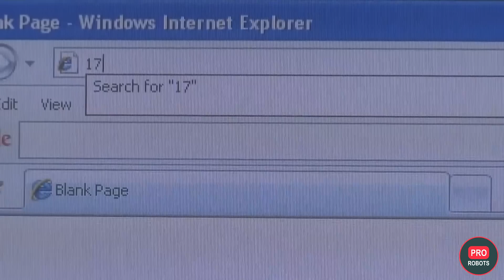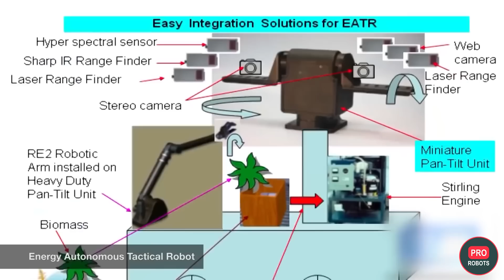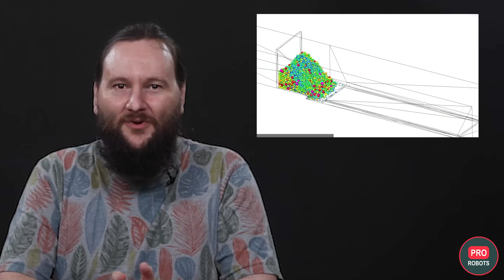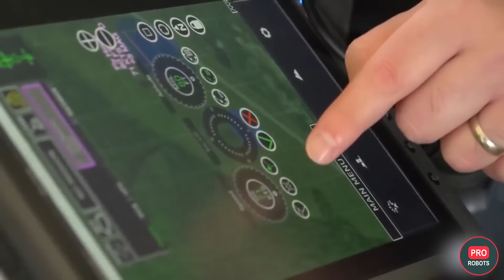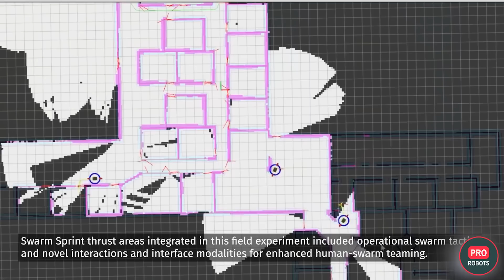DARPA - robots and technologies for the future management of advanced US research | PRO Robots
DARPA: robots and technologies for the future management of advanced US research. DARPA military robots. DARPA battle robots. Military technologies DARPA. Battle robots of the future. Technologies of the future in the US Army.

0:00 Introduction
01:03 DARPA mission
01:30 Project ARPANET
02:09 First "smart machine" or robot
03:05 The first self-driving vehicles and the first Boston Dynamics robot
03:31 DARPA robot racing
04:08 First Boston Dynamics Big Dog four-legged robot
04:43 Energy Autonomous Tactical Robot Program
05:00 Engineering Living Materials Program
05:45 Spy Beetles - Hybrid Insect Micro-Electro-Mechanical Systems
06:03 Robot Worm - Project Underminer
06:23 DARPA - The Systems-Based Neurotechnology for Emerging Therapies
06:57 Robotic pilots with artificial intelligence
07:30 Artificial Intelligence Combat Air System - Air Combat Evolution
08:14 UNcrewed Long Range Ships - Sea Train
09:24 Project OFFSET
10:15 Project Squad X
10:47 Battle of human robots on DARPA Robotics Challenge

Defense Advanced Research Projects Agency, abbreviated DARPA, or the Office of Advanced Research Projects of the U.S. Department of Defense, was established in 1958, almost immediately after the launch of the USSR Sputnik-1. The realization that the Soviets were about to launch into space not only satellites, but also missiles, greatly cheered up the government of the United States. The result was the creation of a unique agency with a huge budget, which could be spent at its own discretion. Watch a selection of the most unexpected, strange and advanced projects in the field of technology and artificial intelligence DARPA in one video!

The Defense Advanced Research Projects Agency (DARPA) was established in 1958, in response to the USSR's launch of Sputnik-1. DARPA's mission is to create innovative defense technologies, and the agency's projects have ranged from space-based missile shields to cyborg insects. Notably, DARPA has been involved in the creation of the internet, GPS, and Siri.

DARPA invests in projects to stimulate the development of technology and see where it leads. The agency's first significant success was ARPANET, which laid the foundation for the modern internet. Moreover, DARPA's computer vision, navigation, and planning techniques were fundamental to the development of robotics and web servers, video game development, and Mars rovers.

DARPA launched the Strategic Computing Initiative in the 1980s, allocating a billion dollars to develop artificial intelligence technologies. Among the results were the first autonomous cars and the first four-legged walking robot by Boston Dynamics, which DARPA funded for $42 million.

DARPA's projects range from the peculiar Energy Autonomous Tactical Robot program for robots that can eat plants to replenish their energy, to the Engineering Living Materials program for self-healing building materials. With the development of 3D printing of organs and tissues, DARPA hopes to use similar technologies to create hybrid materials that can form and support the growth of artificially created cells.

Watch a selection of DARPA's most unexpected, bizarre, and advanced technologies and artificial intelligence projects in one video on the ProoRobots channel.